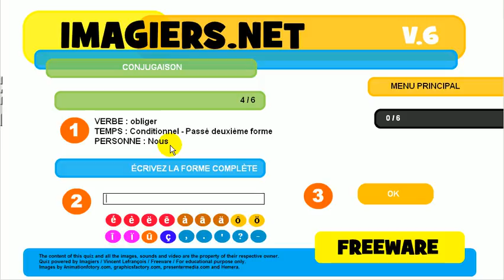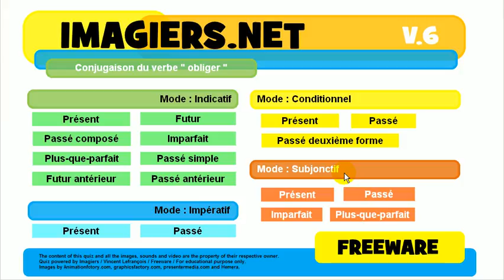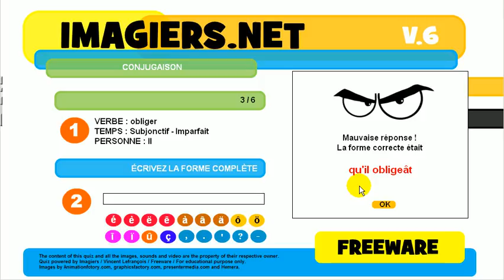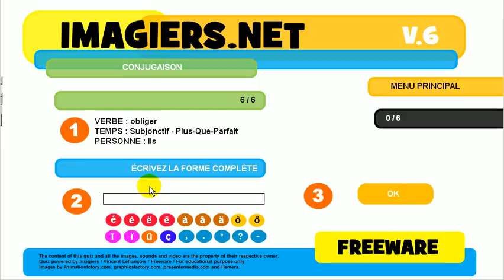불어 알아보기 # 활용 # obliger